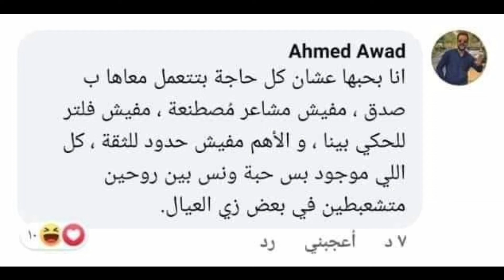الراجل المصري لا يعرف الرومانسية ولا يعرف الحب | حقيقة الراجل المصري